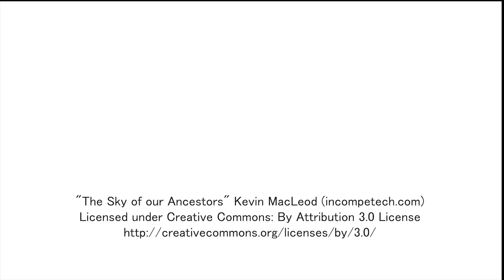PNCWA My Water Legacy No 3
Another video in the PNCWA "My Water Legacy" series. Speakers include Cyndy Bratz, Steve James, and Dale Richwine.